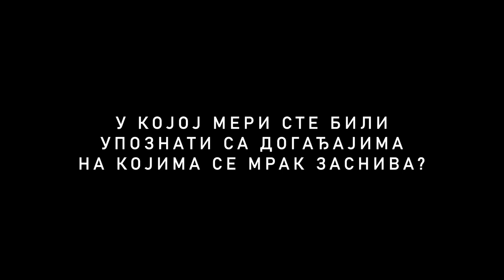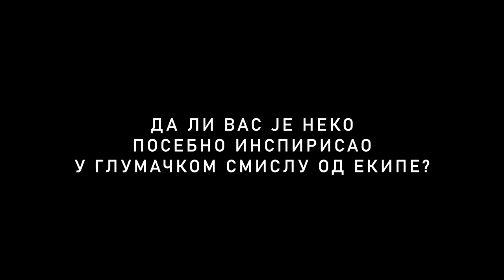Darren Pettie // film MRAK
Darren Pettie podelio je sa nama kako je bilo sarađivati sa kolegama iz filma i šta mu je bilo posebno inspirativno u filmu MRAK. Poslušajte njegov intervju.

U BIOSKOPIMA U SRBIJI OD 17.MARTA 2022.

Film MRAK je srpski kandidat za OSKARA.

Niko ne može da nas zaštiti od straha!

SINOPSIS

U planinskim zabitima Kosova, na imanju okruženom gustom šumom, živi MILICA sa majkom Vukicom i dedom Milutinom. Svaku noć porodica se povlači u zabarakadiranu kuću, prestravljeni terorom koji dolazi iz šume. Da li je taj užas opkoljene kuće odjek nedavno završenog rata ili samo njihova mašta, kako ih opominju zvaničnici KFOR-a? Nema materijalnih dokaza da se nešto loše događa, ali svake naredne noći njihov strah raste…

ULOGE

Danica Ćurčić, Slavko Štimac, Miona Ilov, Nikola Rakočević, Lazar Maksimović, Bojana Petković, Nikola Angelovski, Ilija Ivezić, Flavio Parenti, Ivan Zerbinati, Natalija Mitić, Milica Miladinović, Nikola Kent, Darren Pettie, Slaviša Čurović, Slađana Bukejlović, Riccardo Maranzana

EKIPA

Režija: Dušan Milić

Scenario: Dušan Milić

Direktor fotografije: Kiril Prodanov

Montaža: Yanis Chalkiadakis

Muzika: Kristian Eidnes Andersen

Producent: Snežana van Hauvelingen

Produkcija: Film Deluxe International

Koprodukcija: This and That Productions (Srbija), Firefly Productions (Srbija), RFF International (Bugarska), Space Rocket Nation (Danska), A_Lab (Italija), Graal S.A (Grčka)

PODRŽALI